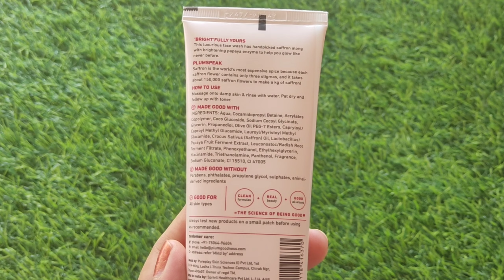NEW PLUM SAFFRON AND PAPAYA GLOW BRIGHT FACE WASH HONEST REVIEW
GlowBright is here to give you bright, glowing skin!
Plum's Saffron & Papaya Glow Facewash is the go- to face
wash to fight dullness and get glowing bright skin!
With the goodness of Saffron, Papaya Enzyme, Vitamin B5 &
Glycerin that enhances overall skin health & youthfulness by
improving cell turnover. This gentle, non-drying sulphate-free
face wash helps boost glow, fight dullness & dark spots to
make you glow like never before!

This facewash is my skins, Dream Team. Check out the video
for my detailed review on the face wash. From how to use it to
what it does, I have covered it all.
avail 10% on all Plum products on their website!

Would love to know your favourite Plum products!

Filming Equipments Used:

Ring Light

1. Reviews about any product given by me is my honest opinion.
2. All the products recommended by me are based on my personal experience. It might not work well for another person.
3. The information provided are for general purpose and should never be considered as professional advice.
4. All the contents in this channel are created by me ( Channel owner : Priyanka Mishra).
5. I am not a professional make up artist.
6. Let's spread beauty awareness , love and
 positivity.